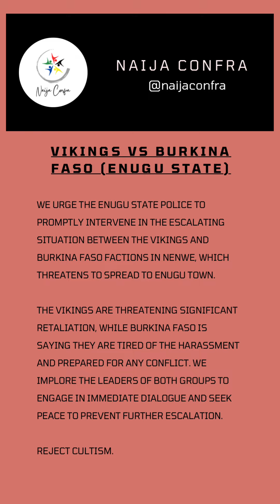Situation in Enugu state (VIKINGS vs BURKINA FASO)